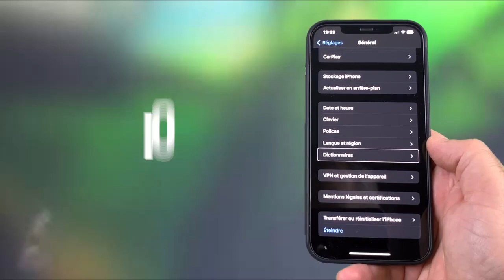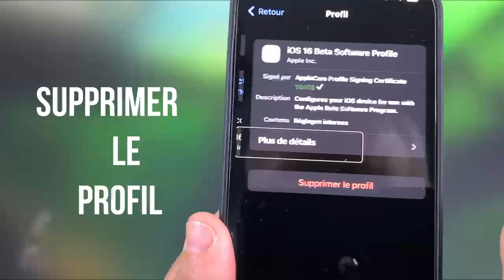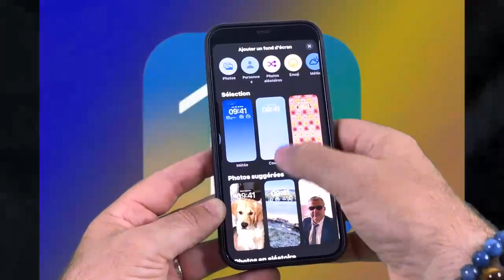Nouveautés iOS 16 final pour tous : comment désinstaller le profil iOS 16 sur Votre iPhone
iOS 16 bêta 8 : iOS 16 final pour tous c'est pour bientôt... comment désinstaller le Profil iOS
Vous avez installé un profil développeur surtout désinstaller ce profil avant la version RC.